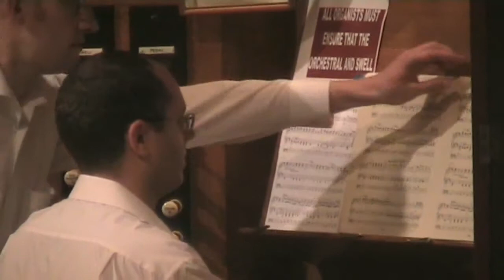Cantata BWV 140 'Wachet auf, ruft uns die Stimme' by J.S. Bach 'Sleepers Wake'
Matthew McAllister and Organist Stuart Muir performing their own arrangement of J.S.Bach's 'Wachet auf, ruft uns die Stimme' at the Caird Hall Dundee.

Matthew playing a Bert Kwakkel guitar and D'Addarip strings and Stuart is playing the colossal Harrison and Harrison organ which was designed by the famous blind organist of Edinburgh, Alfred Hollins and contains 50 speaking stops.